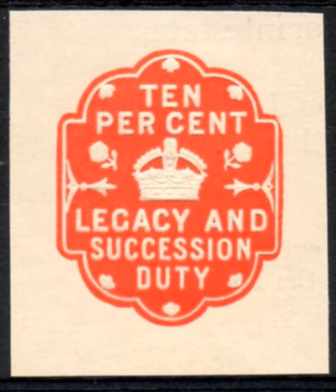Tax rates around the world | Wikipedia audio article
00:01:02 1 Tax rates by countries
00:01:11 1.1 Notes
00:01:19 2 See also

- Socrates

SUMMARY
A comparison of tax rates by countries is difficult and somewhat subjective, as tax laws in most countries are extremely complex and the tax burden falls differently on different groups in each country and sub-national unit. The list focuses on the main indicative types of taxes: corporate tax, individual income tax, and sales tax, including VAT and GST.
Some other taxes (for instance property tax, substantial in many countries, such as the United States) and payroll tax are not shown here. The table is not exhaustive in representing the true tax burden to either the corporation or the individual in the listed country. The tax rates displayed are marginal and do not account for deductions, exemptions or rebates. The effective rate is usually much lower than the marginal rate, but sometimes much higher. The tax rates given for federations (such as the United States and Canada) are averages and vary depending on the state or province. Territories that have different rates to their respective nation are in italics.